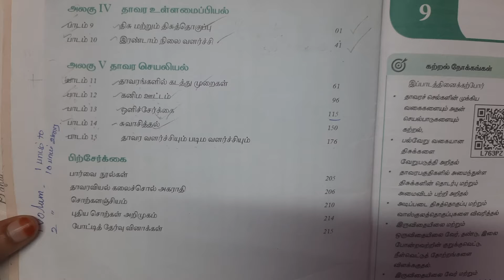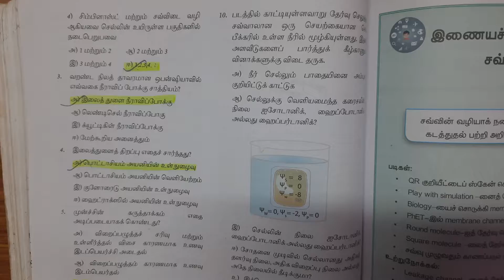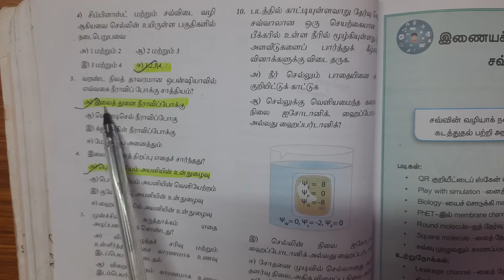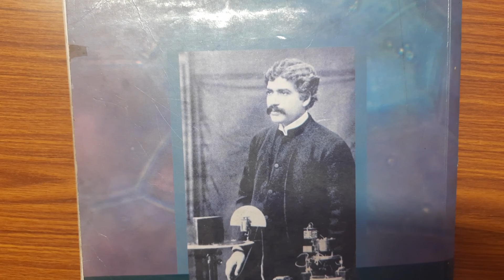11th std - Botany Volume 2 | 11 தாவரங்களில் கடத்து முறைகள் | Book Back Exercise